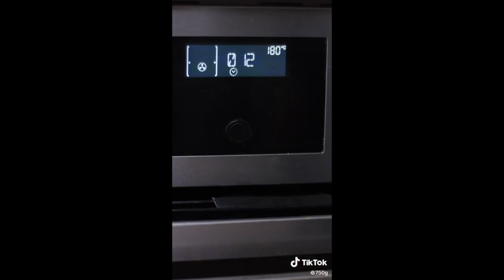TOP 10 RECETTES TIKTOK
Aujourd'hui je vous propose un petit top 10 des vidéos de recette que l'on peut trouver sur l'application TIKTOK.